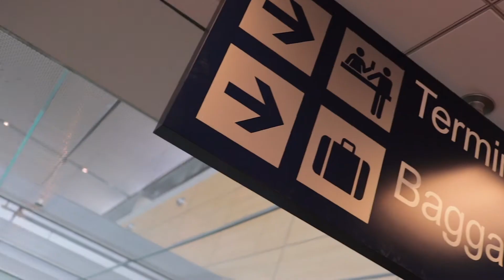Magician's 3 Mindset Hacks for 2018 Graduates | High School & College Commencement Speech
Commencement speech for 2018 high school and college graduates. 3 mindset hacks to implement immediately in order to achieve your goals and pursue your dreams.

Brian Miller is a globetrotting magician turned professional speaker. He works with organizations, educators, and students who want to create an environment where everyone feels heard, understood, and valued.

Brian helps people reclaim the art of human connection in an increasingly distracted and divisive world. His work is dedicated to tips, strategies, and techniques for effective communication, perspective taking, and active listening.

for information about corporate keynotes, communication & leadership workshops, and youth motivational speaking.